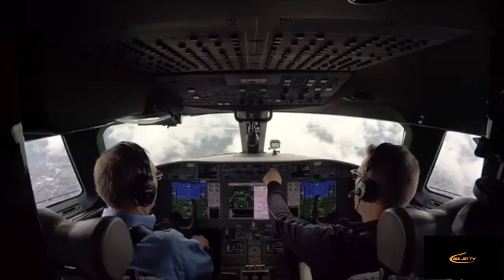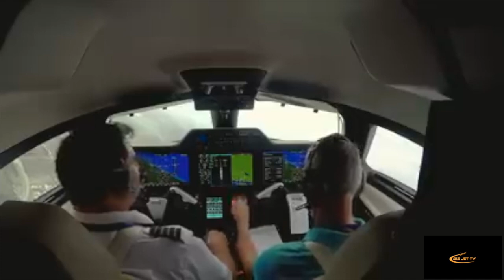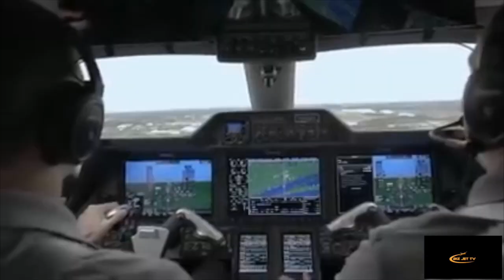Private Jets: Luxury or Necessity?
Have you ever wondered whether or not private jets are really necessary? In this video, we'll explore the pros and cons of using private jets for travel.

But is a private jet really necessary? We'll explore the pros and cons of using private jets to travel and see if they're really worth the cost!